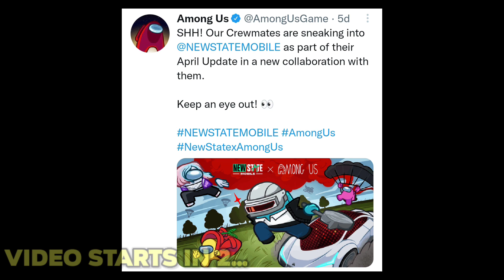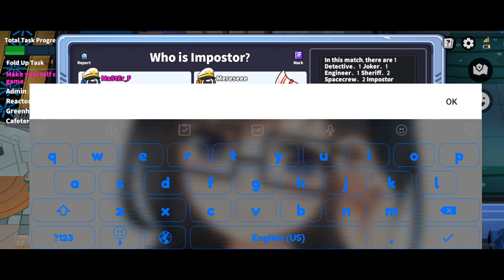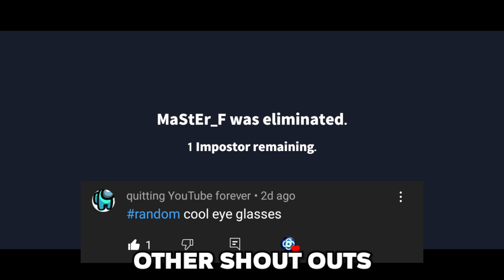Among Us NEW COLLABORATION! | Super Sus Joker Role (FULL NO COMMENTARY GAMEPLAY!) 🤡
among us new collaboration this april 2022 | new state mobile | super sus funny neutral role, joker role, you need to lie to win / convince the other players that you are an impostor, if you get voted out, you win | how to climb in the top of pixel world including all maps pixel forest pixel kyoto pixel alps and pixel vault while breaking the big chest crates etc. to avoid boredom on grinding rainbow coins to hatch the most expensive egg on the game | roblox pet simulator x trick | my first roblox arsenal gameplay | dont judge me im new to the game | how to play horse mode in among us after april 1st 2022 | among us horse mode gameplay trick | how to play horse mode in 2022 even though its not april 1st | how to play horse mode again for free on among us android and ios and pc | super sus hide and seek mode | the best among us rip-off this 2022 for mobile devices | android or ios | sheriff role full non commentary gameplay super sus | how to know the impostors if you are a sheriff in super sus | chill background music bgm | among us latest mod menu friend list update | all in 1 | always impostor | among us airship mod menu | among us new upcoming friend list update is finally here | date confirmed | all new friend list features | explained in 3 minutes | MaStEr F

🔵MaStEr F 2 (Channel Link)

Dream, Mrbeast, Pewdepie, Ninja, Corpse Husband, Technoblade, Davie504, H20 Delirious, Teemo Hat, Gloco Hat, etc.
not a clickbait!
revive the server that is already over

*ALSO COMMENT ABOUT THIS VIDEO